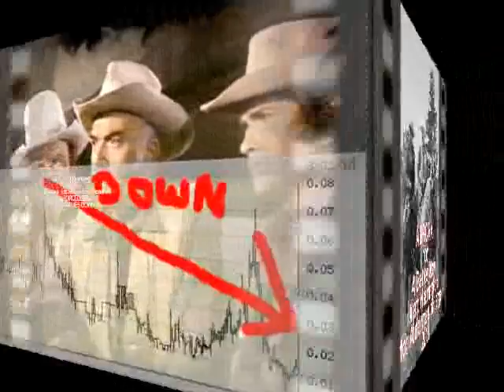BONANZA BACK MATT 2011